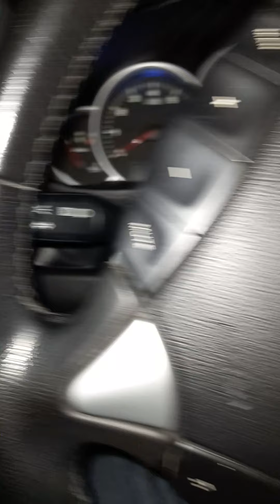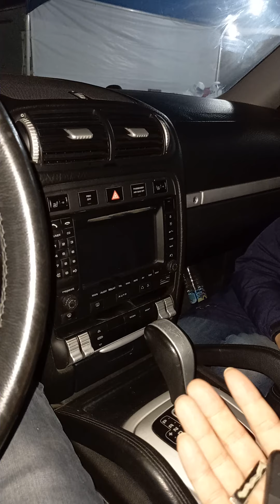코로나검사 5살 날리났네 발로차서 자동차키 박살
코로나검사